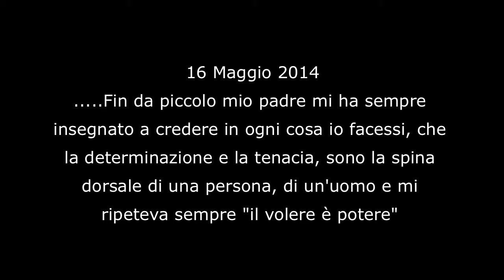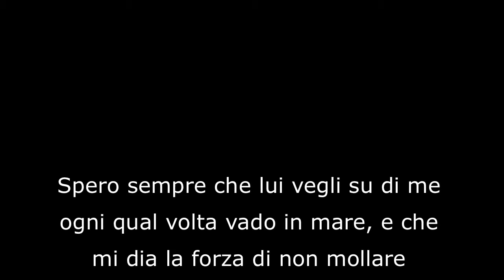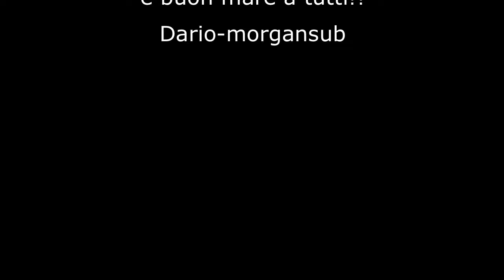HD - PescaSub....Spigola 1,5 kg voluta, cercata e presa, pescata del 16 Maggio 2014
16 Maggio 2014
.Fin da piccolo mio padre mi ha sempre insegnato a credere in ogni cosa io facessi, che la determinazione e la tenacia, sono la spina dorsale di una persona, di un'uomo e mi ripeteva sempre "il volere è potere"

Be. oggi ho messo in opera i suoi insegnamenti perché questo pesce l'ho voluto, l'ho cercato e l'ho messo a cavetto portandolo a casa insieme a me.

Infatti ieri sera avevo deciso che avrei fatto solo un paio d'ore in mare per farmi una pescatella prima di andare al lavoro, e questa mattina nonostante la webcam mi lasciava dei seri dubbi sulla visibilità visto che il mare era ancora mossetto, ed in una zona dove l'acqua limpida non predilige (ma a me il torbo piace), quindi ho deciso lo stesso di partire e mi sono diretto sullo spot, arrivo e la web non mentiva, onda da ovest, vento da nord-nord-ovest (che porta molto torbo) e con sorpresa appena entro in mare la corrente e da sud. non ci capisco una mazza, ma ormai c'ero e mentre scruto il mare titubante se tuffarmi o meno, uno strano presentimento mi pervade, oggi prendo un bel pesce, mi ripeto oggi voglio prendere un bel pesce, il torbo regala sempre delle belle sorprese ed oggi voglio scartare la mia, poi mi ritorna in mente la frase che mi diceva sempre il mio babbo "il volere e potere" ed io oggi il pesce lo voglio.

In un baleno decido di cambiarmi e carico come una molla sono in mare, entro alle 8,30 e alle 8,43 solo dopo tredici minuti prendo questa bella spigola, pesce prediletto dal mio babbo grande pescatore di traina, quindi questo pesce lo dedico a lui che mi ha insegnato a non mollare mai, che mi ha insegnato ad amare sempre il mare.

Spero sempre che lui vegli su di me ogni qual volta vado in mare, e che mi dia la forza di non mollare mai. grazie Babbo!!!

A tutti voi Buona visione!!!

Veniteci a trovare su Il Circolino dei Ponciaioli
"Il Forum della pesca subacquea a Livorno. e non solo"